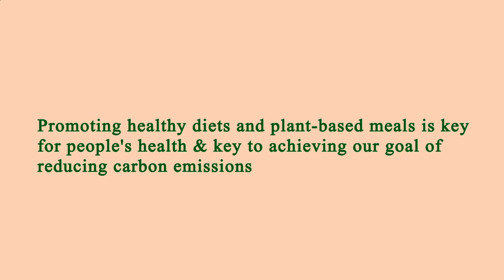Nearest Restaurant to Me - Nearest Restaurants to Me - Phoenix 85032, Maricopa County, AZ, US